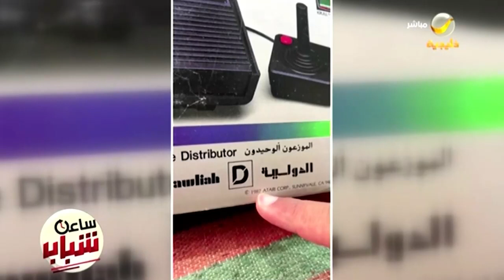الحنين إلى الماضي .. رسالة هذا الفيديو لجيل الثمانينيات ومنتصف السبعينيات